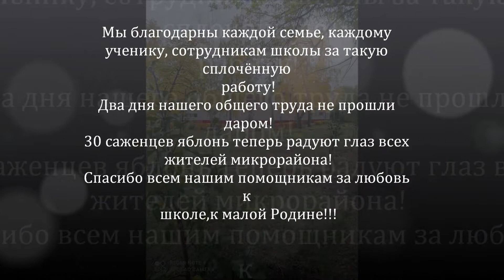городская Акция_Самара - цветущий сад_